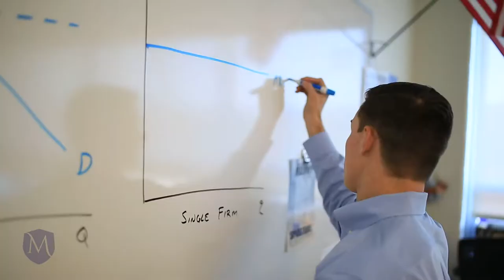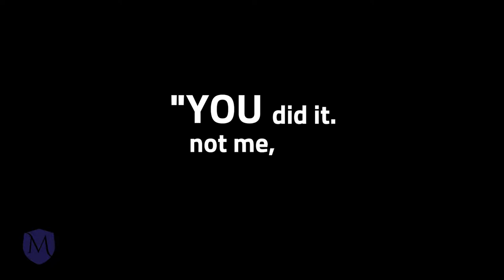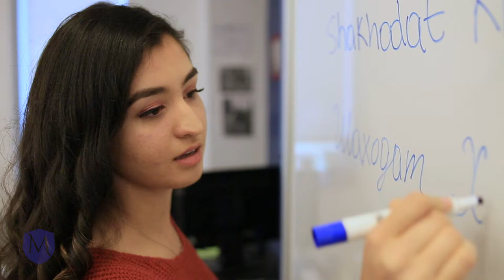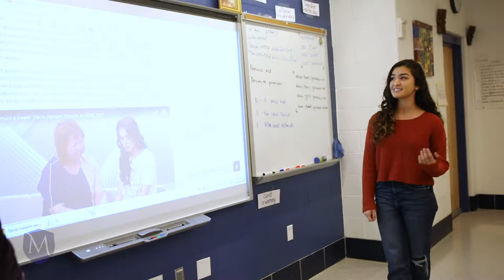Meriden SCL In Action